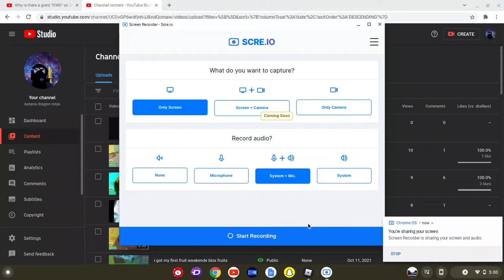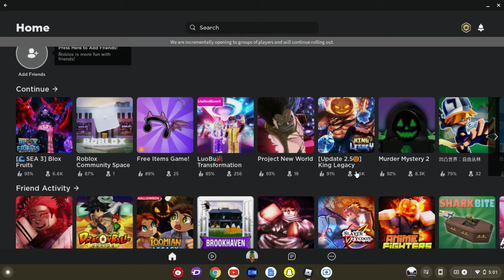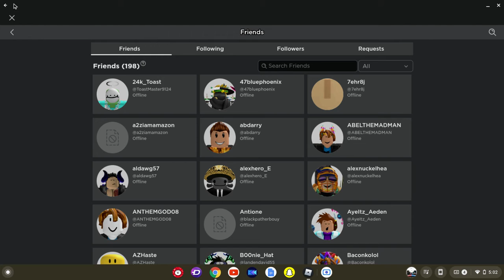roblox is back up